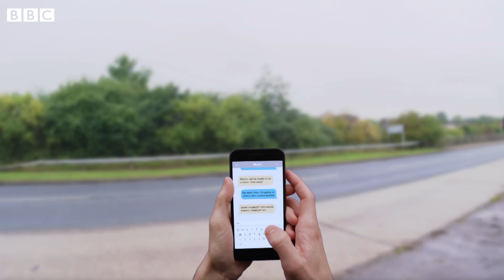Virtual Reality Road Safety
What's the largest killer of teenagers worldwide? Road accidents involving pedestrians.

Nine people are killed every week crossing Britain's roads, so Milton Keynes is using Virtual Reality to get the message home 🚗